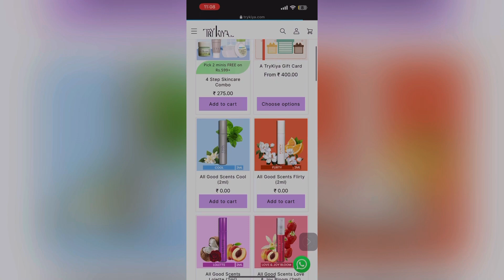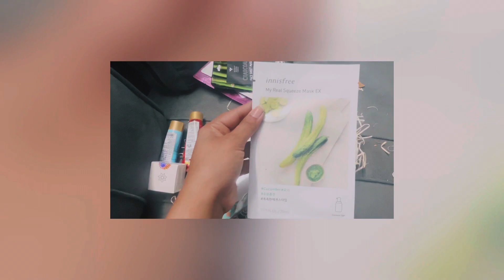Trykiya products hi products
Wow products
Ras lip balm
Herbs lipsticks etc